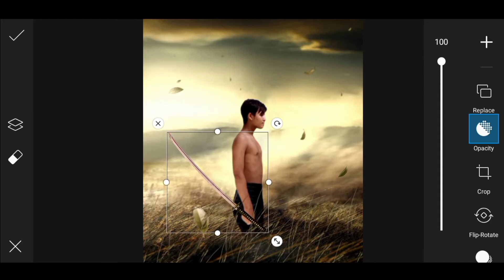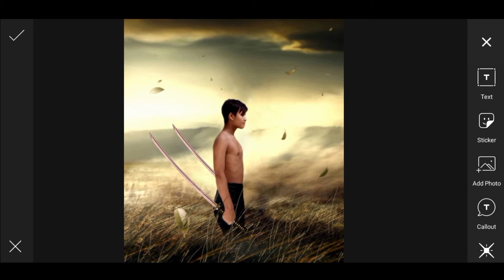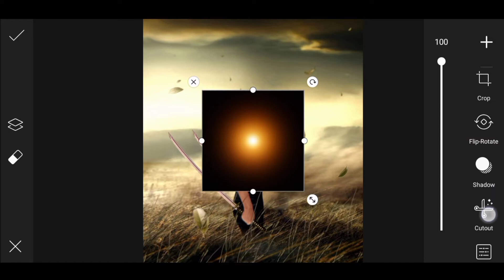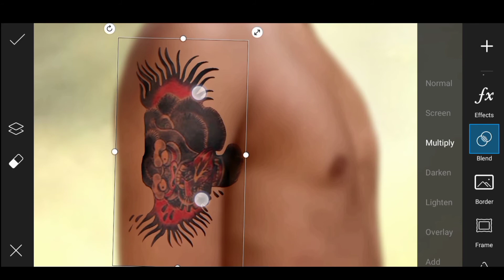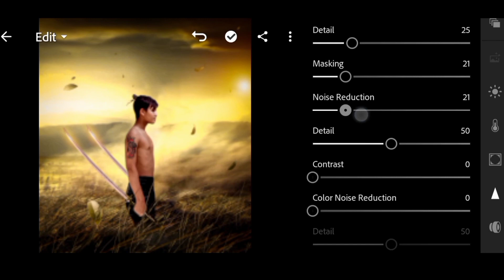SAMURAI Concept Photo Editing In Picsart & Lightroom 🔥 Easy Tutorial The Umar Editz 👑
SAMURAI Concept Photo Editing In Picsart & Lightroom 🔥 Easy Tutorial|| 2021

🌀PicsArt editing
🌀PicsArt
🌀PicsArt editing
🌀Best Tutorial
🌀Cb editing in PicsArt

🌀I hope ya video pasand aya app logo ko || aise hee support karte raho || Mera video regular Update rhega || har video ka notification appka pas jaaye || Channel ko subscribe and her video ko Share kijiye and like❤❤